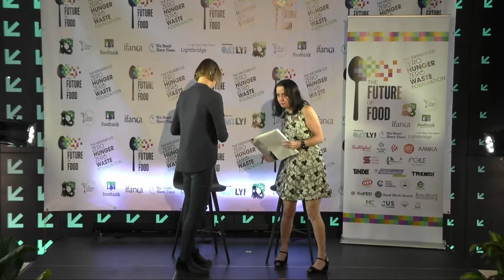Julie Kunen, Director of Sustainability, Oatly North America at SXSW 2022 (Presented by Food Tank)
Official SXSW 2022 event presented by The Kroger Co. Zero Hunger | Zero Waste Foundation, Little Herds, The Cook’s Nook, Food Tank, IFANCA (Islamic Food and Nutrition Council of America), We Don't Have Time, Lightbridge, and more.